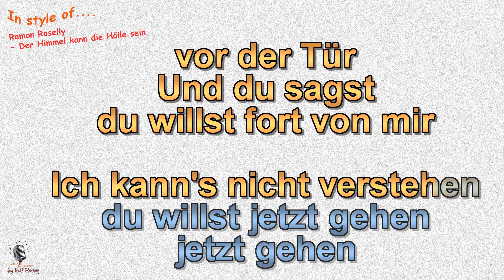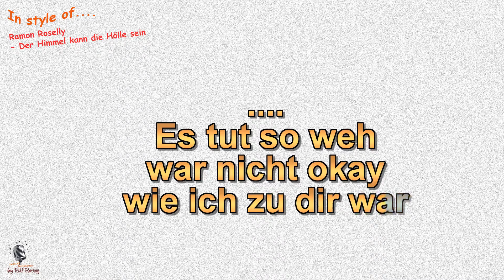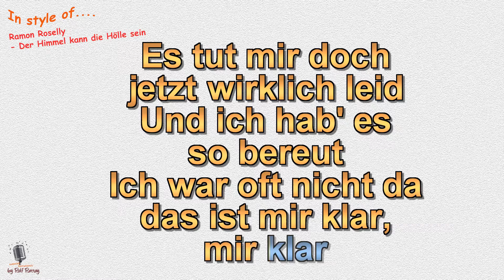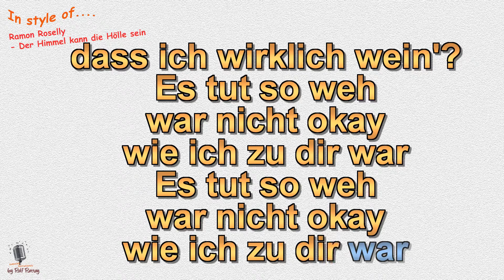Ramon Roselly - Der Himmel kann die Hölle sein - Instrumental und Karaoke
Im Stil von Ramon Roselly  - Der Himmel kann die Hölle sein - Instrumental und Karaoke